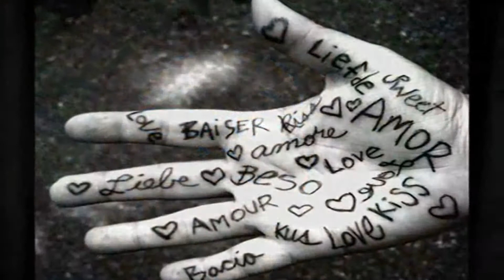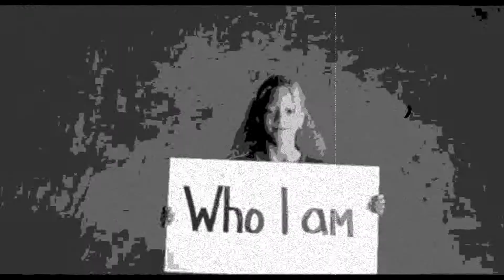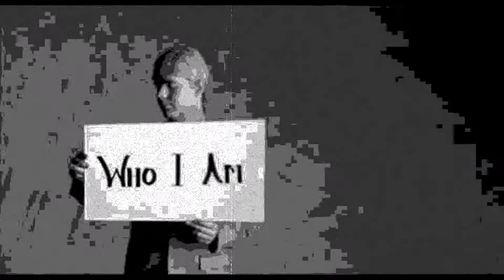Nick Jonas + the Administration ~ Who I Am (Edited by WC95)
I know I had already uploaded this. But I wanted it in better quality, it's better than the size before. I can make my videos HD now ! :D